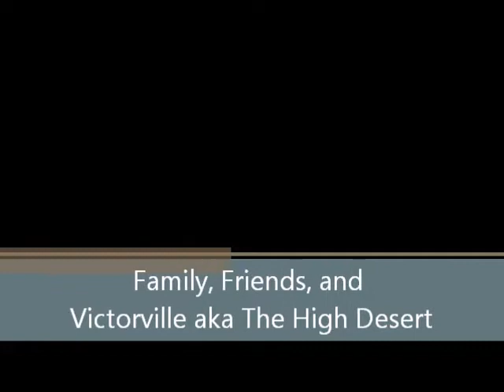Ernest Martinez's Memorial Slideshow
Ernest you are the best friend that anyone could ask for. We miss you.Thank you for the memories. LOVE YOU